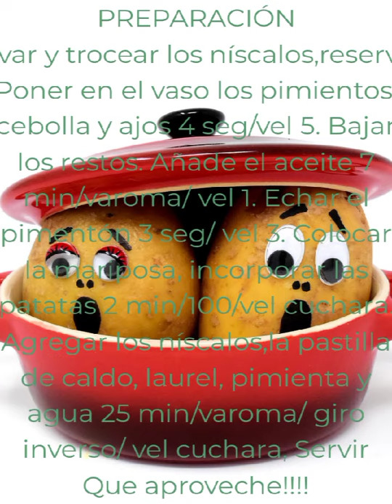Patatas con niscalos, fácil y rico con Thermomix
Ingredientes:75 g pimiento verde,75g pimiento rojo,120 g de cebolla,2 ajos,50 g aceite, pimenton,500 g patatas peladas en trozos,300 g niscalos partidos en trozos,1'5 pastilla caldo de carne,laurel, pimienta y agua
PREPARACIÓN
Poner los niscalos en agua para que suelten la tierra. Reservar
Poner en el vaso los pimientos, cebolla y ajos. Triturar 4 seg/ vel 5. Bajar los restos.Añadir el aceite 7 min/varoma/ vel 1. Echar el pimentón, mezclar 3 seg/ vel 3. Colocar la mariposa, incorpora las patatas 2 min/100/ vel cuchara. Agregar los niscalos,pastilla de caldo, laurel, pimienta y agua 25 min/varoma/giro inverso/ vel cuchara. Servir
Que aproveche!
Si quieres saber más recetas o necesitas ayuda con tu Thermomix, contacta conmigo en comentarios, gracias